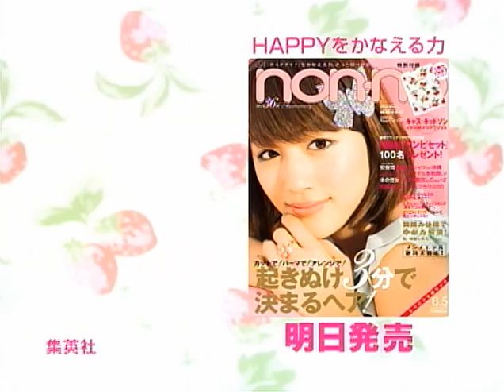non-no 15sec _ Miho Tanaka.divx